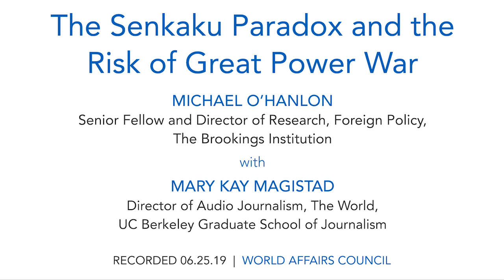Michael O'Hanlon: The Senkaku Paradox and the Risk of Great Power War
The Senkaku islands are a string of tiny and uninhabited islands in the East China Sea. The question of who controls these barren islands is surprisingly complex as Japan administers them as part of the US-Japan Security Treaty but China also claims them. If China were to take control of one or more of the islands, the United States would, in theory, be obligated to come to Japan’s assistance to reestablish territorial control. While this threat is not necessarily imminent, it’s not inconceivable, says US defense strategy expert and Brookings Senior Fellow, Michael O’Hanlon. He posits that if the conflict between Japan, China, and the United States escalated, a major war between nuclear-armed countries could ensue.

The Senkaku islands are not the only place in the world where a small conflict could lead to a war between great powers. A small-scale Russian invasion on Narva, a small town in Estonia, a NATO alliance member, to “protect” a Russian-speaking enclave is another possible scenario which could lead to a military conflict between the United States and Russia.

What if, for example, Russia’s “little green men” seized control of this small community in Estonia? Or, what if China seized one of the uninhabited Senkaku islands now claimed and administered by Japan, or imposed a partial blockade of Taiwan? How can these types of conflicts be contained before they take the world to the brink of a nuclear catastrophe?

O’Hanlon’s recent book explores these questions of security and power in his new book “The Senkaku Paradox: Risking Great Power War Over Small Stakes.” He’ll join us to discuss his research and how a local crisis could escalate into a broader and much more dangerous threat to peace.

SPEAKER:
Michael O'Hanlon
The Brookings Institution

MODERATOR:
Mary Kay Magistad
Director of Audio Journalism, The World, UC Berkeley Graduate School of Journalism